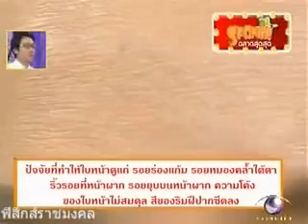การตกแต่งใบหน้าที่ทำให้ดูอ่่อนลง